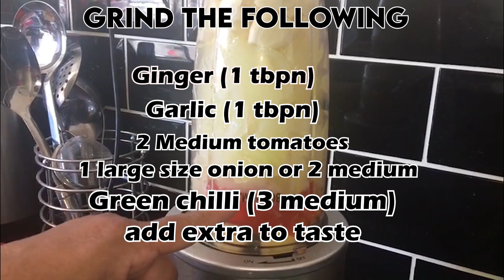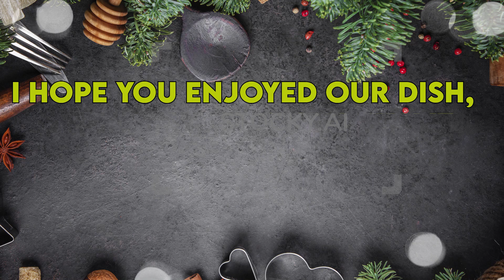Beef pasanday|beefrpasanadayecipes| pakistanicuisine Howtomake beefpasanday#homemadebeefpasanday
Assalamu alaikum, i was sharing a very old recipe i learnt from someone in pakistan 35 years ago and i decided you all should also benefit from it. Its easy just follow the video and do let us know when you try it buy.